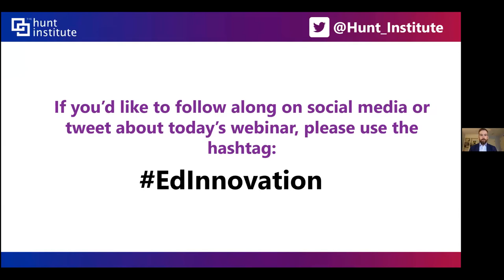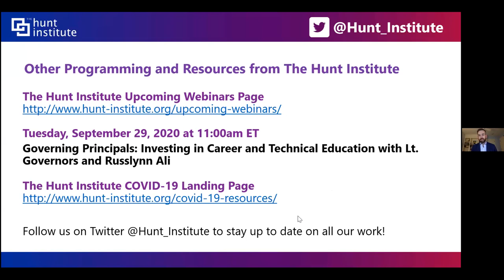Supporting Innovation in Education: Helping Educators Provide High-Quality Remote Instruction